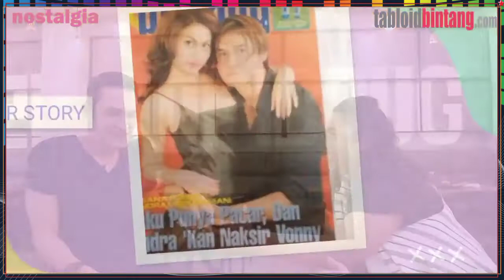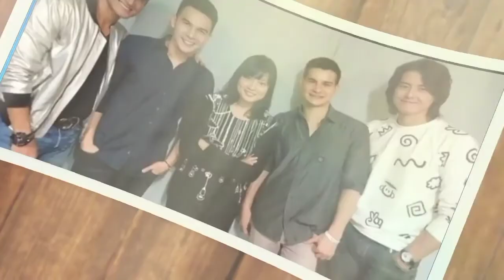PUNYA JIWA KULI BANGUNAN, INDRA BRUGGMAN BANGUN KERAJAAN BISNIS DARI TANGAN SENDIRI - NOSTALGIA